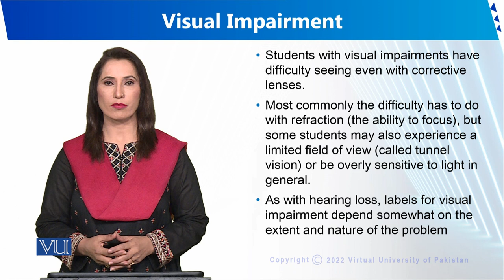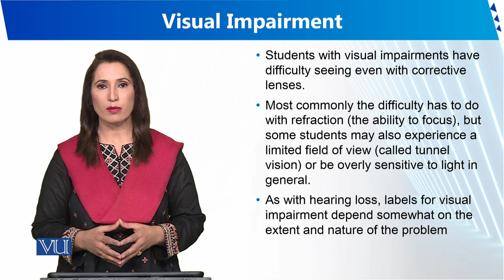Visual Impairment | Human Development and Learning | EDU302_Topic185